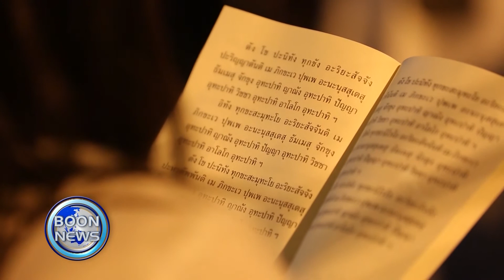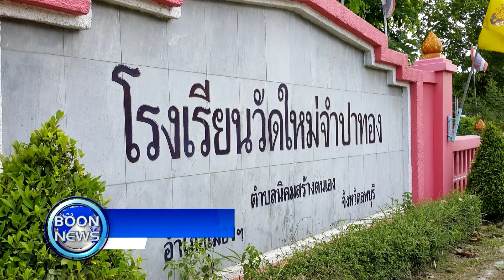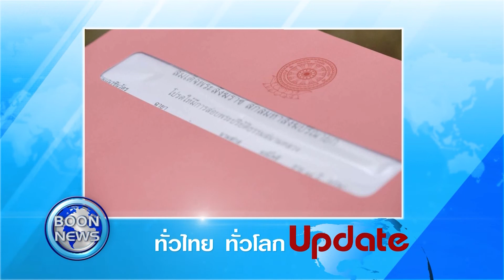610622 Boon NEWS 2200